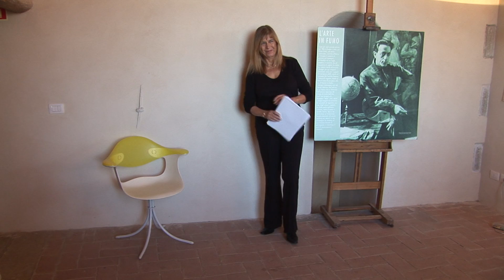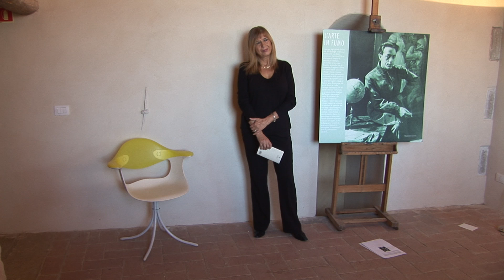Caterina Trombetti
Fondazione Primo Conti - Caterina Trombetti